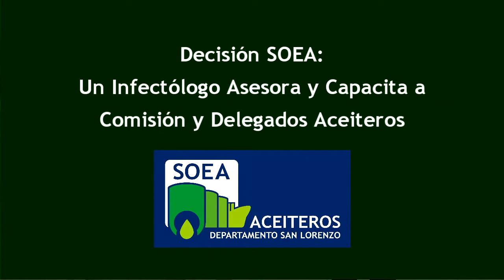RECONOCIDO INFECTÓLOGO ASESORA AL SOEA. Pablo Reguera presenta al Dr. Mariano Gianello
SOEA ESTÁ CAPACITANDO A SU COMISIÓN Y DELEGADOS CON EL RECONOCIDO MÉDICO INFECTÓLOGO DR. MARIANO GIANELLO.

Desde Agosto asesora y capacita a la Comisión y a los Delegados sobre la diversidad de medidas preventivas y las mejores acciones cuando aparecen casos positivos de COVID-19 en las empresas.

En esta entrevista hablan: PABLO REGUERA (Secretario general SOEA), DR MARIANO GIANELLO, Paramédico JULIO FLORES, y los integrantes del Centro de Higiene y Seguridad de la CGT San Lorenzo, Ingeniero Leandro Della Morte y Licenciado Juan José Benítez.

PRENSA SOEA
Luciano Mandón Secretario de Prensa
Gabriel Gómez Fiori Comunicación (Nota, Cámara y Edición)

Filmado en  PGSM
provincia de Santa Fe, Argentina,   12 AGOSTO  2020